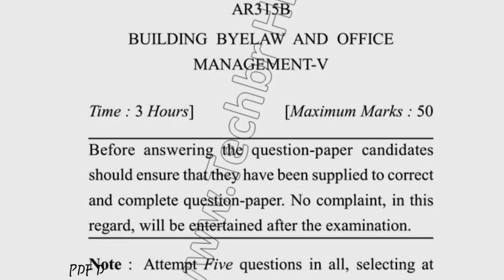2018 Dcurst BARCH 5th Sem Building Byelaw & Offlice Management Question Paper